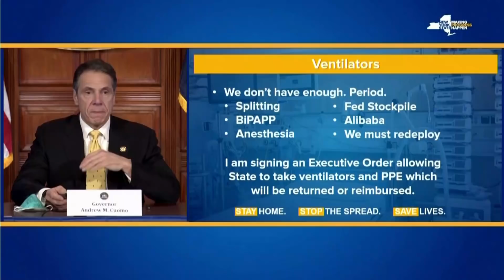ＮＹ州 人工呼吸器を強制借り上げへ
前の日から１万人以上感染者が増加したアメリカ・ニューヨーク州のクオモ知事は３日、治療に必要な人工呼吸器などについて、民間から強制的に借り上げ、必要な病院に再配分する方針を示しました。
クオモ知事はこう述べた上で、借り上げた物資は後に返却するか購入資金を補償するとしています。
ニューヨーク州では３日までに感染者数が10万人を超えていて、クオモ知事は２日の会見で備蓄する人工呼吸器が８日にも底を突く見通しを示していました。
一方、ニューヨーク州から人工呼吸器の支援要請を受けたトランプ大統領は「十分提供したと考えている」と述べ、支援に難色を示しました。